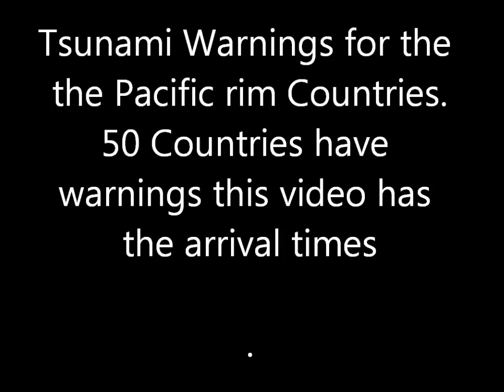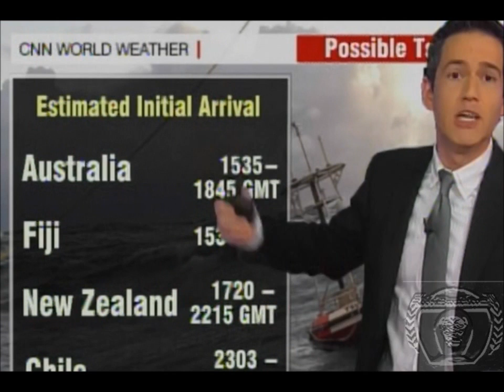Update on Tsunami Arrival times for countries